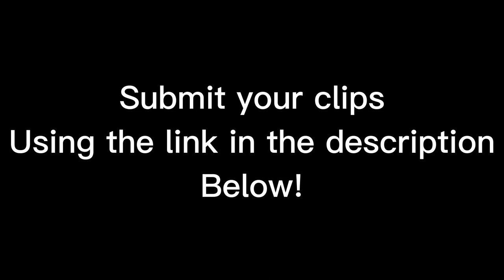Bad Drivers Of Roblox #3 - They never said the taxi business was easy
FAQ:

How Do I Record? OBS Studio

How Do I Edit Videos? Filmora 9

How Do I Make My Thumbnails? Pixlr E.